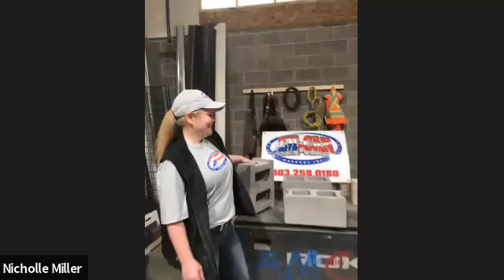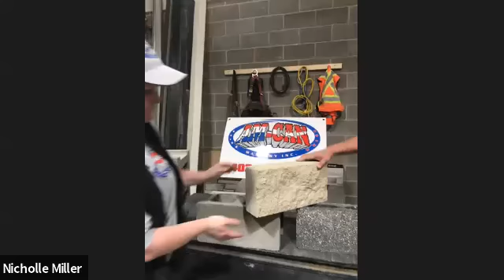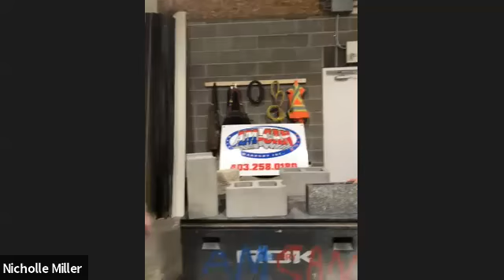Virtual Masonry Demonstration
Check out our Lunch and Learn at Am-Can Masonry as we discuss all things masonry and we have a mason show us how to build a wall!